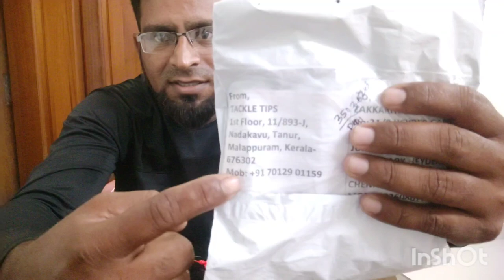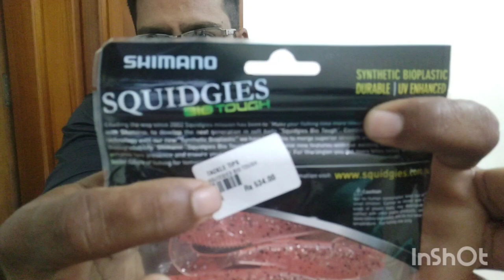GT fishing in Chennai kattupali back to back GT.s and Shimano soft lure 120mm try to all anglers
Back to back GT.s catching video at kattupali